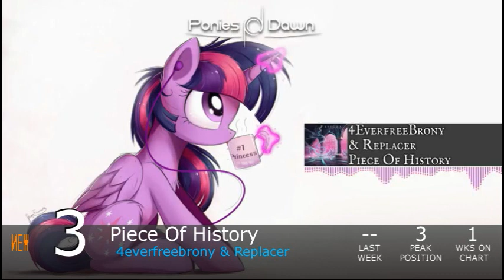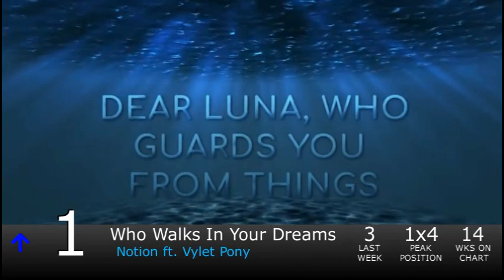Equestrian Trot 100 - 9/29/2018 (Week 45/53)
Biggest Jump: She Only Comes Out At Night / Zizkil (+30)
Biggest Fall: That Spark / Radiarc (-62)

Debuts:
Rampage / Skelter (#97)
Memories / Tripon (#90)
The Spectacle / Francis Vace (#75)
Still Here / GhostXb (#73)
Dusk / StrachAttack (#32)
Hero / NeverLastStanding & PegasYs (#21)
All Okay / One Track Mind (#5)
Piece Of History / 4everfreebrony & Replacer (#3)